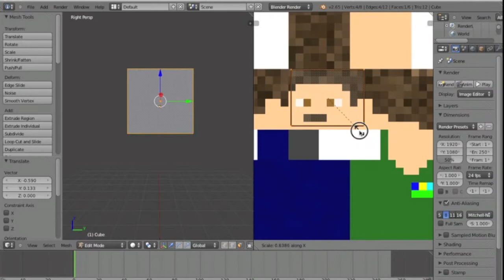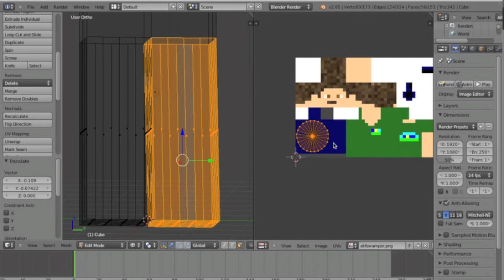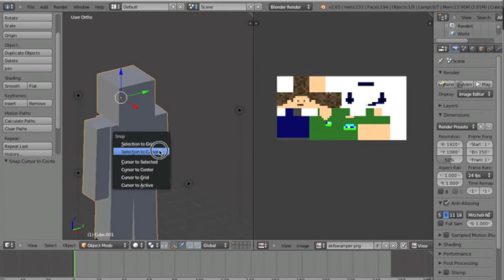Making your Minecraft Character in Blender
I sped up a screen recording of me creating my Minecraft character in Blender. If you want a tutorial leave a comment or message me. Enjoy!